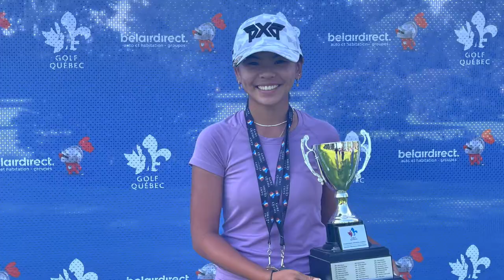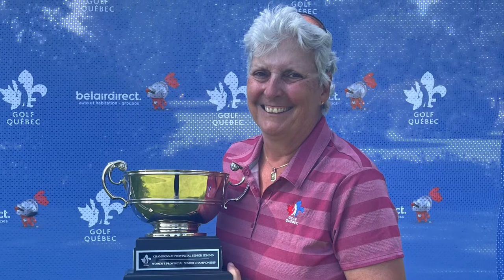Championnat provincial féminin et junior des filles 2022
Sportcom a recueilli les commentaires d'Anne-Léa Lavoie (amateure et junior), d'Ann-Sophie Bourgault (juvénile) et de Marie-Thérèse Torti (séniore) suite à leurs victoires respectives! Écoutez ce qu'elles avaient à dire!